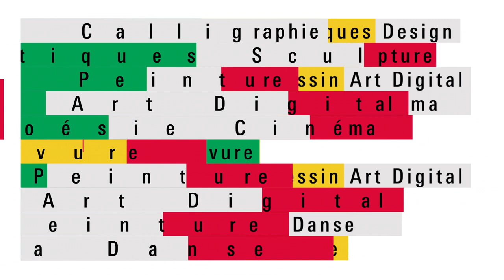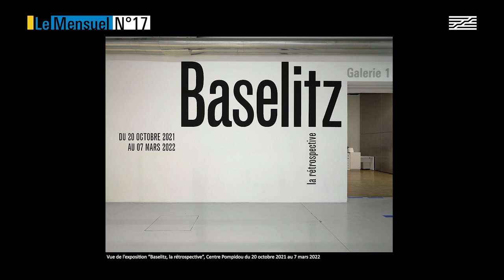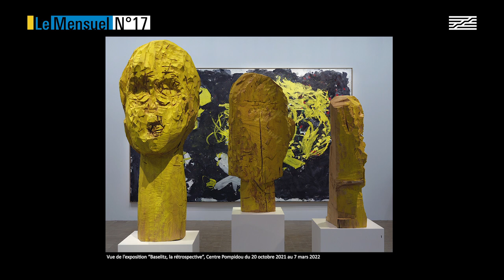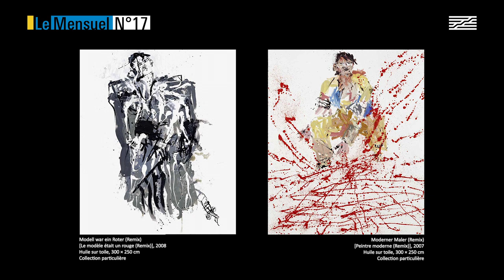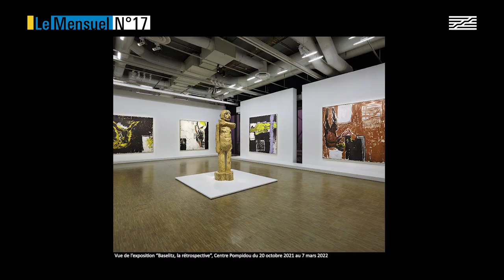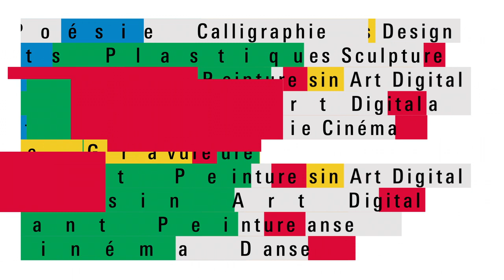Le Mensuel n°17 | Baselitz | Centre Pompidou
À l’occasion de l’exposition « Baselitz – La rétrospective », Le Mensuel consacre son 17e numéro au peintre allemand. Inclassable, oscillant entre figuration, abstraction et approche conceptuelle, Baselitz dit peindre des images qui n’ont pas encore existé, et exhumer ce qui a été rejeté dans le passé.

Rencontre en présence de Georg Baselitz.
Avec Bernard Blistène et Pamela Sticht (commissaires de l'exposition, Musée national d'art moderne-Centre Pompidou), Elisabeth Harnik (musicienne et compositrice), Philippe Lançon (journaliste et romancier). Avec la participation de Thaddaeus Ropac (galeriste) et Mathilde Serrell (journaliste). Modéré par Jean-Max Colard.